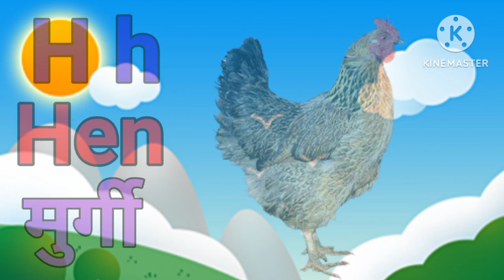ABCD। alphabet a to z। A for Apple B for Ball। English rhymes।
A For Apple B For Ball। Abcd Song। Abcd Rhymes। ABC Song Nursery Rhymes। Ansika Tv।

Hello viewers
🙏Pls🙏 saport my channel
Ansika tv

ABCD। A For Apple B For Ball। A For Apple।
A For Apple B For Ball C For Cat D For Dog Nursery Rhymes by Shiv kumar is a preschool, kindergarten song that will help kids and small children to learn the alphabets
From A to Z in a fun and entertaining way.
ABCD
ABCD Song
English Rhymes
Nursery kids Rhymes
Kabita For kids
Abcd varnamala
Bachcho Ka Dekhane wala video
abcd learning
Abcd writting
Abcd 1234
Learn with exam idea abcd
A to Z Alphabet
Abcd song ansika tv
Hello Viewers,
This is a Video will help the child to learn a to z
Alphabets abcd
Bachcho ka parane vala video
ABCD online learnings
Abcd alphabet
How to write Abcd
Kids classes
Kids songs
Read and writting abcd
A for Apple
A to z abcd alphabets
English Rhymes abcd
Education kids
Nursery school
ABCD spelling ke sath
ABCD meaning ke sath
Ansika tv
ABCD Kids Song
Hello viewers
हैलो बच्चों कैसें हों आप सब, मुझे आशा है कि आप सभी अच्छे होंगे हम इस चैनल पर पढाई से संबंधित ऐसे मजेदार वीडियो डालते है ताकि आप सभी पढाई के साथ-साथ मनोरंजन भी करते रहे। इस लिए हमारा आपसे अनुरोध है की आप हमारे इस चैनल को सबस्क्राईब जरूर से करे।